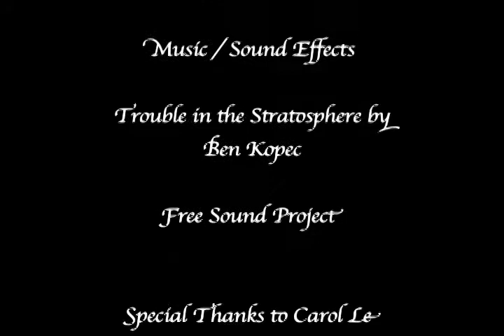Touch of Malevolence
Reid's first short film at Emerson College.
A malevolent being is on a set schedule to end people's lives.

There are a few technical errors in the movie but try to enjoy anyways!

Directed by Reid Niskala